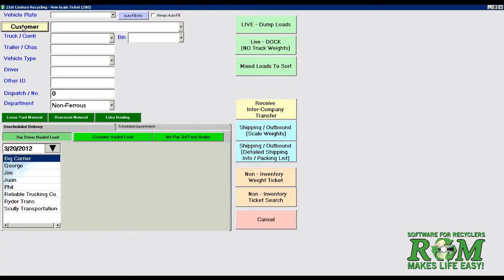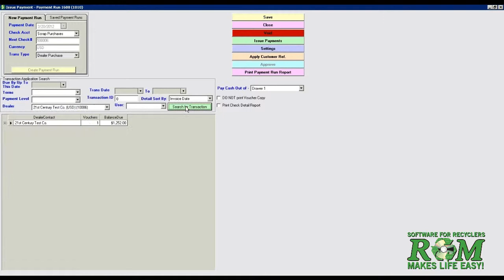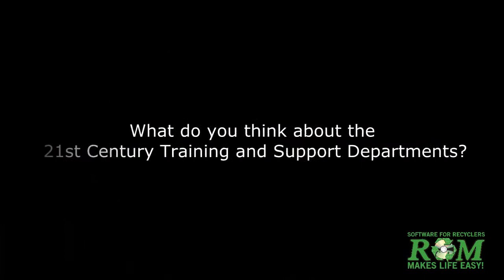An Interview with ROM User, Gil Dodson, Owner, Corridor Recycling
Gil tells us why he loves the Recycling Operations Manager software system (ROM) developed by 21st Century Programming Gil shares with us the many ways in which ROM has helped him serve his customers better while acknowledging 21st Century Programming's awesome training and support staff.